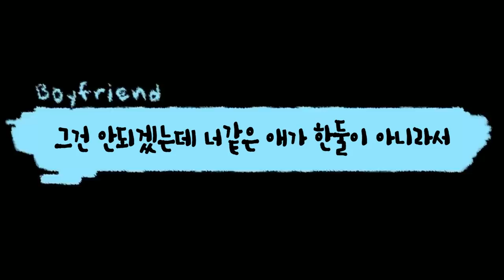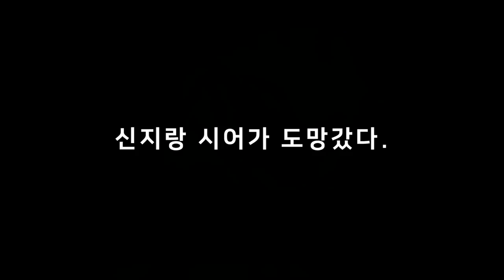스카이에 이은 또다른 사생팬 신지 등장?! ㄷㄷ [ 프라이데이 나이트 펌킨(Friday Night Funkin) ] l 휴지(HueZ)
편집 : 크로노

1. 빠놀이(등수놀이) X
2. 욕설 X
3. 상대방 까내리기. 기분 상하게 하는 말들 X
4. 친목질 X - ex) 댓글로 서로 대화, 개인정보 및 신상 물어보기 등등